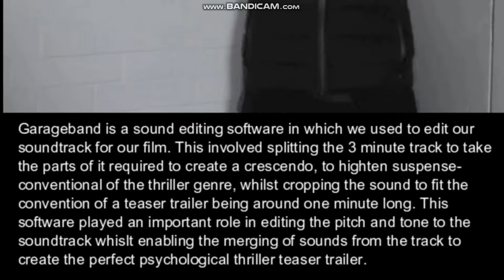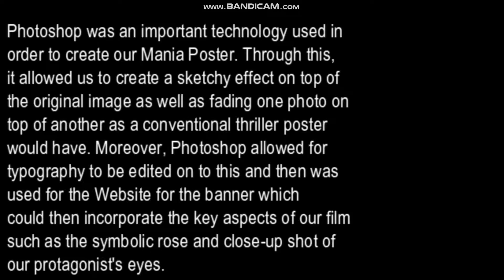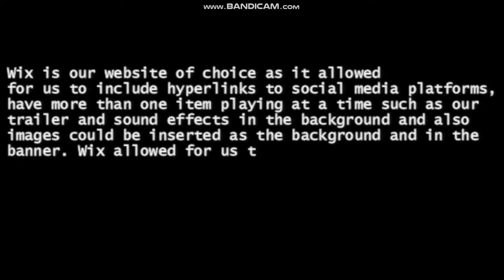Evaluation: Media Technlogies